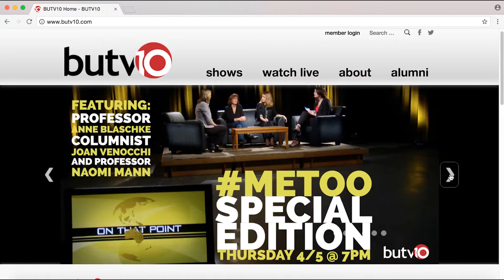Welcome to BUTV10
BUTV10 is Boston University’s student produced and managed content distribution network. Award-winning student-created news, sports, drama, comedy, and variety programs are featured on campus television channel 10, and live streaming and on-demand at butv10.com.

Established in 2005, BUTV10 is housed in Boston University’s College of Communication and currently has over 300 student members.